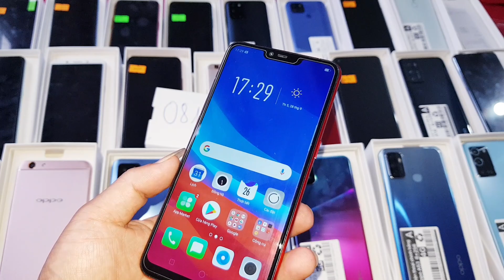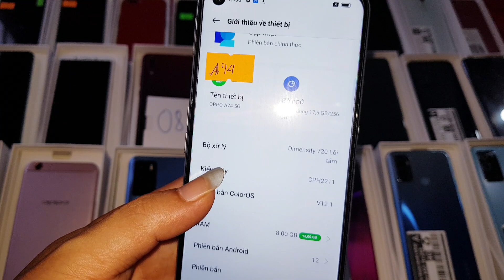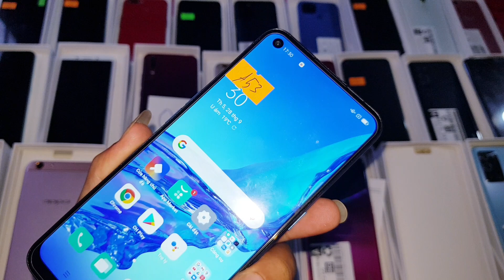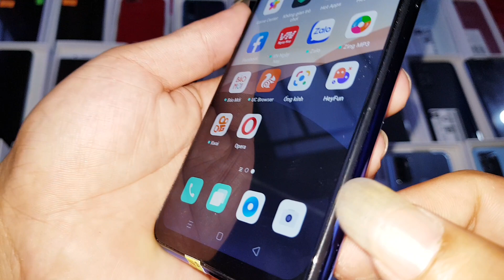ĐT Giá Rẻ Về Nhiều / Giá 1k Cho Anh Em Hộ Nghèo OPPO Samsung Vivo